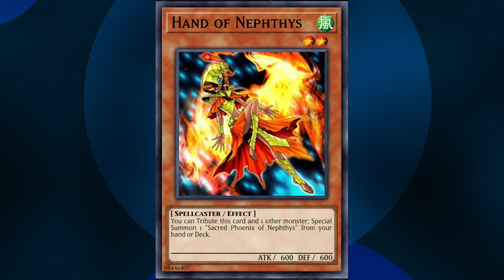10 Monsters Worth Considering in Yu-Gi-Oh Goat Format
Discover 10 strategic monsters that deserve a spot in your Yu-Gi-Oh GOAT Format deck! From iconic classics to hidden gems, this video explores some cool options for dominating the retro dueling era.